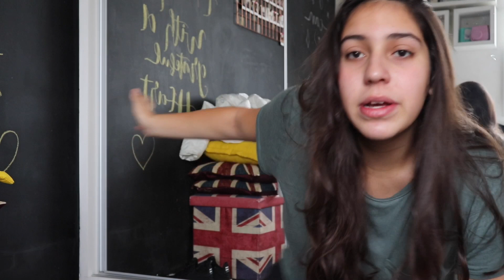um vlog diferente - organizando meu guarda roupa | StudyTiips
Oi gente! Aqui é a Laura! Espero que tenham gostado do vídeo e qualquer coisa é só comentar ou me mandar um direct no instagram!!!

Musician: Jef

Musician: @iksonofficial

Musician: @iksonofficial

Musician: Jef